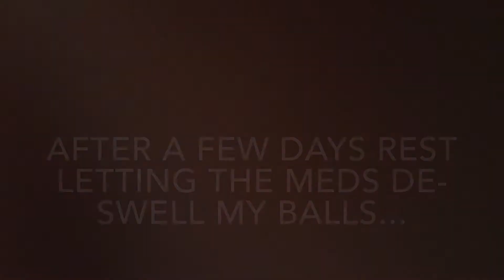Post Quarantine Training #2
Here’s multiple sessions of me trying, and failing to do, my hard purple bloc.

Spoiler alert: I don’t send.

Also, the audio and video are slightly mismatched... pretty sweet right?

You should cum try to FA this SICK RIG!

I’m offering $10 dollars to the first person to climb this thing. I’ll probably just end up paying myself...